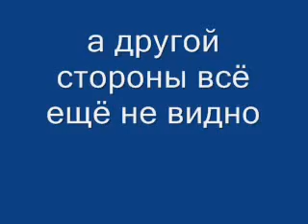Россиянин идет на свидание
Идет он, или ползет - на самом деле неважно! Важно, что, во-первых, никому нет дела, мимо него даже проезжает милиция. А, во-вторых, такого "пешехода" врядли можно увидеть еще где-то, кроме России. Делайте выводы, ТОВАРИЩИ!